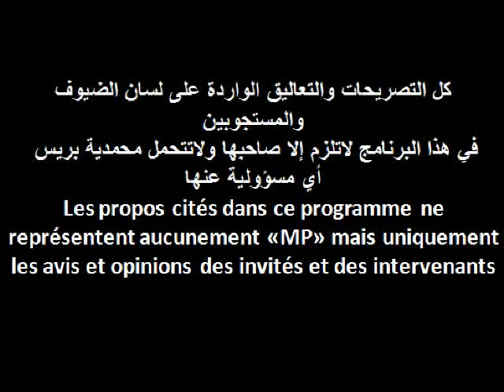تصريحات موظفين ببلدية المحمدية حول ملف السكن